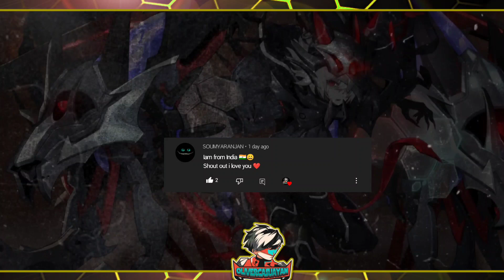HOW TO GET FREE BELL HERO? LUCKY EVER 😻 | Mobile Legends: Adventure